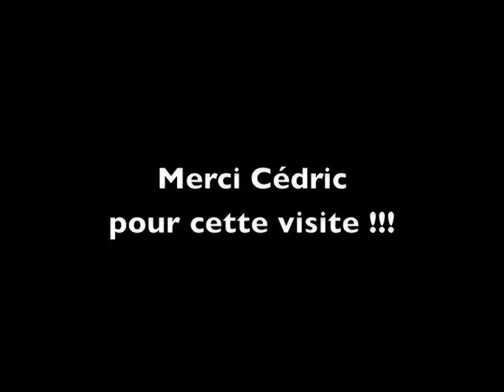La grotte thermale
Visite de la grotte thermale lors de notre séjour à Lookea Kalogria en Grèce du 11 au 18 septembre 2008...